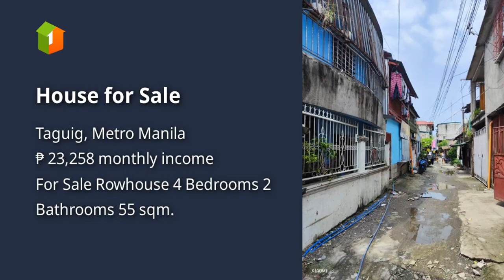House for Sale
House Type: Rowhouse
Number of Bedrooms: 4
Number of Bathrooms: 2
Floor Area in sqm: 55 sqm.